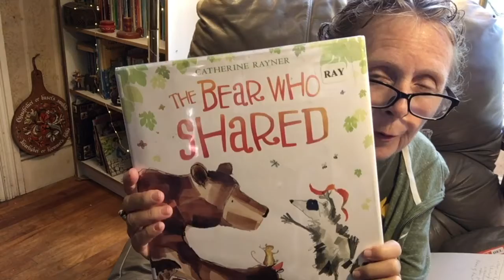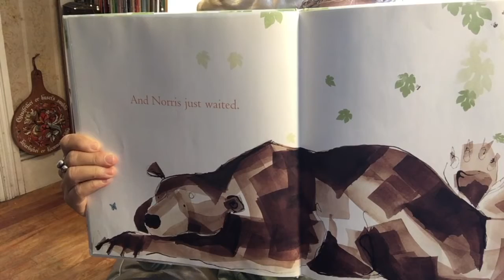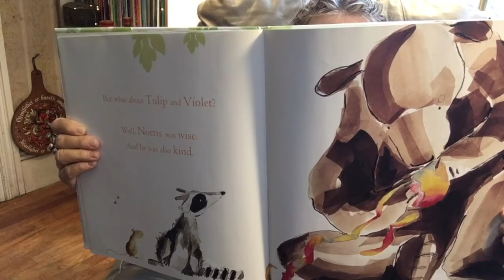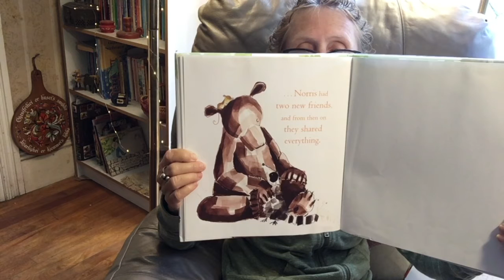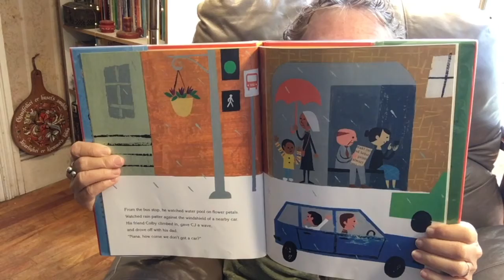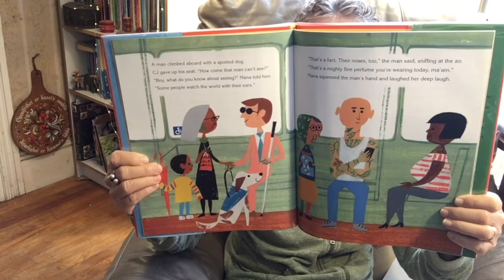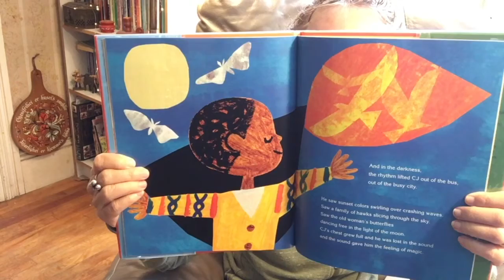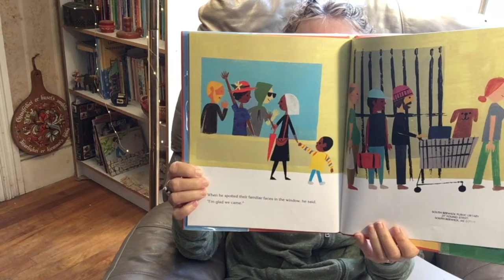Carin Reads The Bear Who Shared and Last Stop Market Street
Carin Lee Reads stories for children. This morning it's The Bear Who Shared by Catherine Rayner and Last Stop Market Street by Matt de la Peña, illustrated by Christian Robinson.